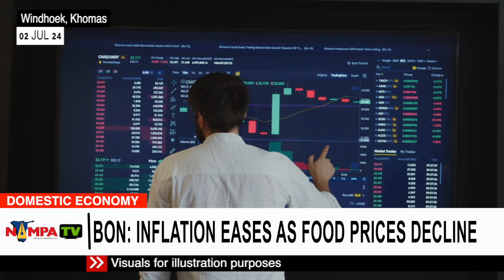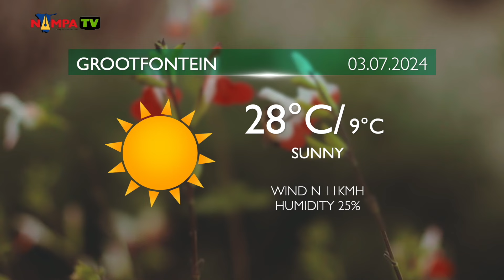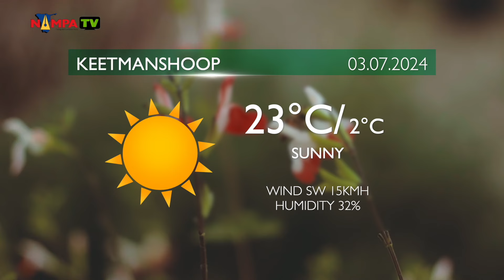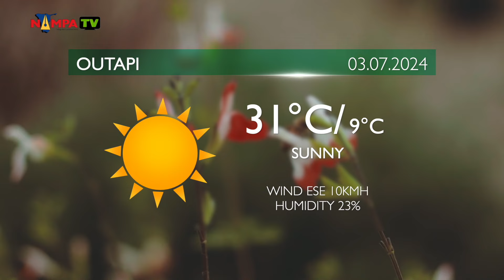PRIME TIME NEWS 02 JULY 2024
S37E06